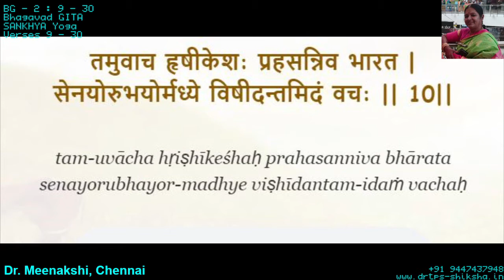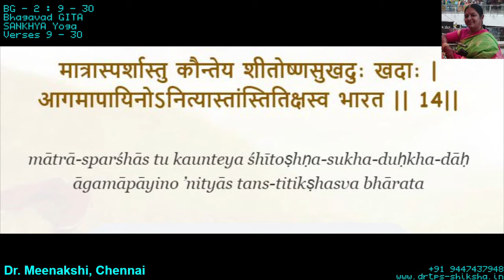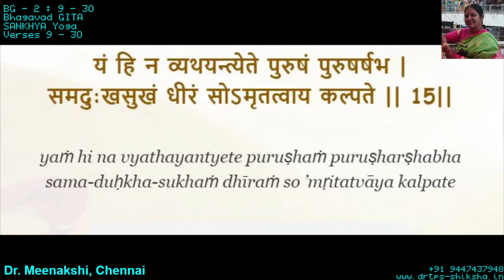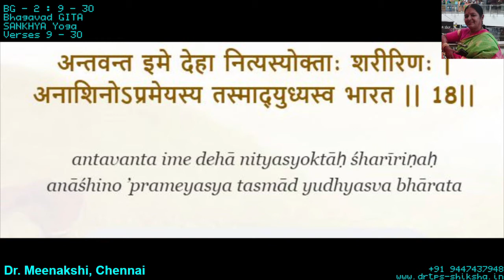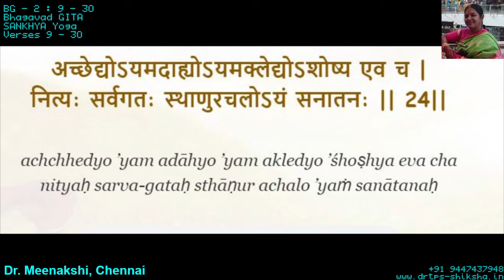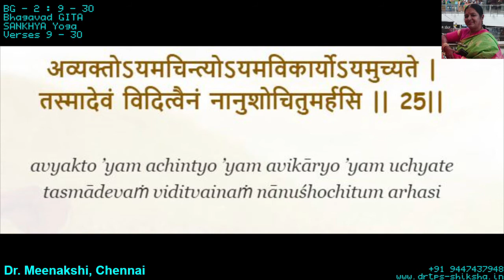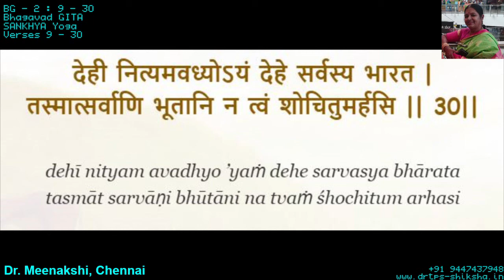BG - 2 : 9 - 30 GITA Sankhya Yoga - Verses 9-30 - Dr. Meenakshi